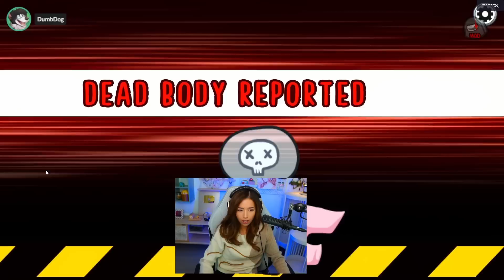When Steve And Koji Team Up….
SNITCH OR SMASH?!

Stream Date: Wednesday 30th November 2022